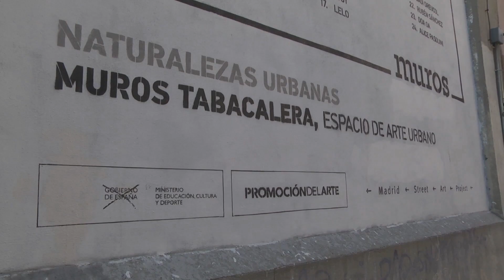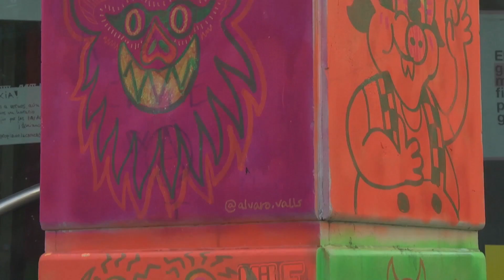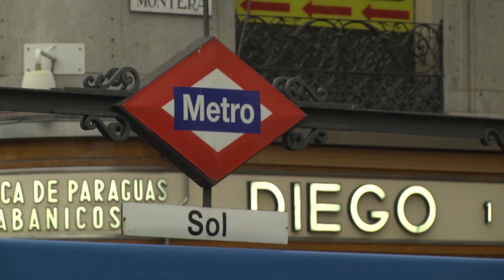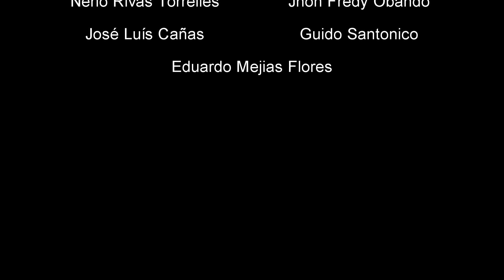ARTE CALLEJERO EN MADRID - Reportaje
Quiero compartir con vosotros un pequeño reportaje sobre un pedazo de el arte callejero de la ciudad de Madrid.